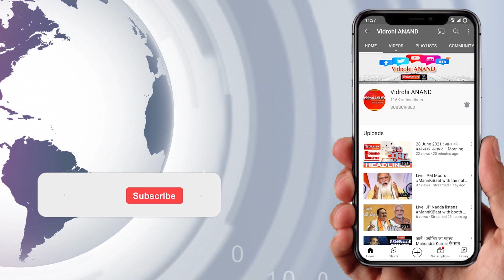संविदा सफाई कर्मियों का धरना प्रदर्शन I Lucknow I Uttar Pradesh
जहां एक तरफ देश के प्रधानमंत्री नरेंद्र मोदी 2 अक्टूबर को स्वच्छ भारत मिशन 2 शुरु करने कि बात कर सफाई कर्मचारियों को महानायक बताते है वही दूसरी तरफ उत्तर प्रदेश की राजधानी लखनऊ में  कार्यरत संविदा सफाई कर्मचारी महगाई भत्ता ना मिलने कि वजह से परेशान है।

दरअसल नगर निगम लखनऊ में कार्यरत संविदा सफाई कर्मचारियों को शसनादेशानुसार 189% महंगाई भत्ता बढ़ाये जाने के बाद भी वेतन के साथ महंगाई भत्ता अभी तक नही दिया गया। जिसके चलते सफाईकर्मचारी यूनियन लगभग 1 माह से लगातार प्रयासरत है साथ ही अपर नगर आयुक्त के  साथ महापौर को ज्ञापन भी दिया लेकिन कोई भी कार्यवाही नही हुई जिसके चलते लखनऊ सफाई कर्मचारी यूनियन ने धरना प्रदर्शन किया।
इसी क्रम में यूनियन के अध्यक्ष ज्ञानचन्द्र भारती ने विद्रोही आनन्द से बात चीत में बताया कि 920 संविदा सफाई कर्मचारियों को महगाई भत्ता नही मिल रहा है। इसके बाद कई बार ज्ञापन देने के बावजूद भी वित्तीय कमी की बात कह कर टाल दिया जाता है, इसलिए वो धरना देने पर मजबूर हुए। उन्होंने यह भी कहा की अगर 10 दिन के भीतर हमारी मांगे नहीं पूरी कि गई तो हम नगर निगम का घेराव करेंगे और शहर का सारा कचरा नगर निगम कार्यालय के सामने फैला देंगे।